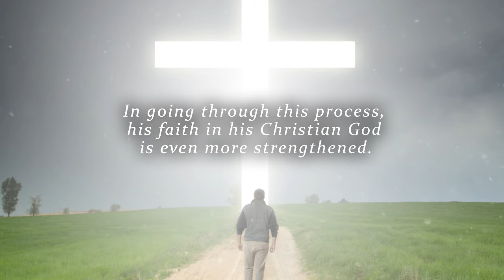Journey with Me: Getting to Know God by Marlene Libby